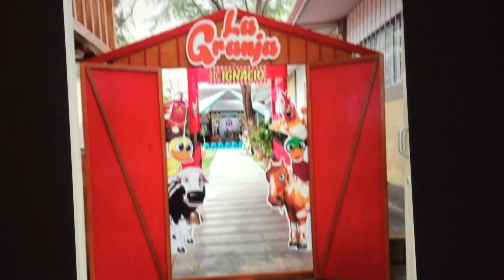Fiesta Decoración Granja 🐥 cumpleaños 🎈 ideas 💡